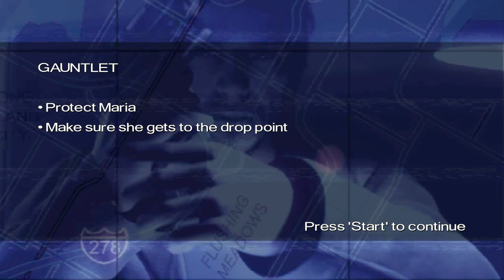Driver Parallel Lines - Taxi Driver , Hitman , Street Race , Gauntlet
Driver Parallel Lines - various jobs
Some completed, some failed.
The jobs were: taxi driver, hitman, street race and gauntlet.
UbiSoft and Nimrod production 2007